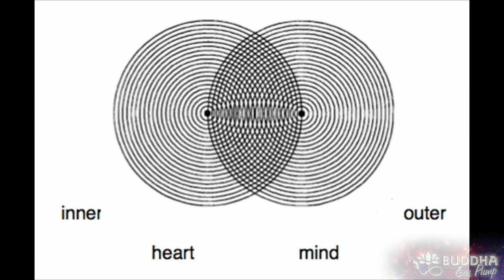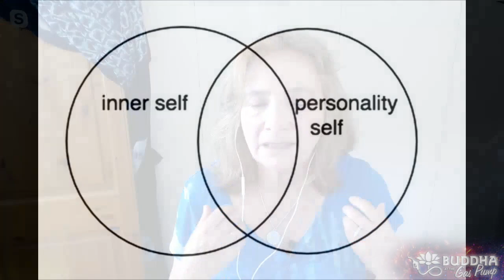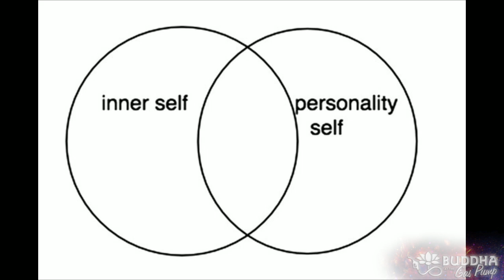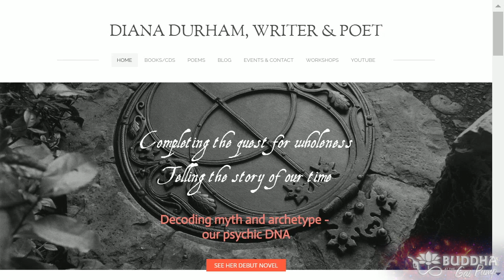Diana Durham - Coherent Self, Grail Myth, Bohm’s Implicate Order, Spiritual Life - BatGap Interview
Chapters:
00:00:00 - Introduction to Buddha at the Gas Pump
00:04:05 - The Energy Within Us
00:08:17 - The Introduction of David Bohm
00:12:17 - Science and the Distrust of Science
00:15:35 - The Limitations of Scientific Understanding
00:19:21 - The Existence of Consciousness Beyond the Body
00:22:32 - Distorted Spirituality and Materialism
00:25:44 - The Vesica Piscis and the Inner Self
00:30:25 - The Vicious Cycle of Consumption and Addiction
00:34:50 - The importance of intuition in consciousness
00:39:26 - Living from Intuition and Cosmic Intelligence
00:43:58 - The Loss of Inner Juice
00:47:49 - The Expansion of Meaning through Inner and Outer Interaction
00:52:40 - Skewed Values and Negating Intuition
00:56:54 - Finding Beauty and Fulfillment in the World
01:01:35 - The Naturalness of Being Aligned
01:05:54 - Walking the Razor's Edge
01:10:17 - Recognizing Your True Nature and Self
01:14:35 - The Power of Consciousness and Myth
01:18:51 - Understanding the Dream and the World
01:23:20 - The Symbolism of the Grail
01:27:52 - The Consequences of Financial Inequality
01:32:22 - The Urgency of the Spiritual Renaissance
01:37:04 - Vision and Morality
01:40:41 - Navigating the Pitfalls of the Spiritual Community
01:43:52 - Trusting Children's Being and Minimizing Fear
01:48:10 - Psychotherapy and Enlightenment
01:52:39 - The Impact of Brain Damage on the Self
01:56:33 - Finding Bliss in Life from Appreciation
02:00:01 - The Coherence of the World
02:03:37 - Interview with Iain McGilchrist

Diana Durham is a British/American poet and writer who draws on archetype to explore our identity.

She's a poet, writer, and documentary film producer who, following a degree in English Literature from University College, London, took the ‘path less traveled’ and became involved in an intentional community in England, the United States, and Canada. In the early 1990’s she was among a grouping who began to explore dialogue and collective intelligence with the late theoretical physicist David Bohm.

Her most recent book Coherent Self, Coherent World: A New Synthesis Of Myth, Metaphysics & Bohm's Implicate Order explores how our thinking becomes coherent when our ‘personality self’ is in a meaningful relationship with a deeper, more intuitive quality of awareness and identity. And it also traces how, when we are disconnected from this intuitive source, our thinking becomes incoherent leading to problematic outcomes.

The work grew out of her deep study of the Arthurian and Grail Myths, explored in her former nonfiction book, The Return of King Arthur: Finishing the Quest for Wholeness, Inner Strength, and Self-Knowledge, as well as her participation in dialogue with Bohm.

Other works include the novel The Curve of the Land; and three poetry books:

Sea of Glass,
To The End Of The Night and
Between Two Worlds a collection of sonnets (Chrysalis Poetry, UK).

Her poems have also appeared in numerous magazines in the UK and USA, including Orbis, Tears in the Fence, Kindred Spirit, Mankato Review, Northern New England Review, Parabola, and Ecozone@:European Journal of Literature, Culture and Environment from Leiden University, The Netherlands,  as well as in twelve anthologies, including Soul of the Earth The Awen Anthology of Eco-Spiritual Poetry edited by Jay Ramsay, published by Awen Press, UK, The 2008 Poets' Guide to New Hampshire published by the Poetry Society of New Hampshire and Diamond Cutters: Visionary Poets in America, Britain & Oceania edited by Andrew Harvey and Jay Ramsay, published by Tayen Lane.

She also wrote, performed, and co-produced a dramatic retelling of the Grail Myth called Perceval & the Grail which is in CD and downloadable form as an audio play as well as a 15-part animated series on YouTube.

She was a Visiting Research Associate at the Women’s Studies Research Centre, Brandeis in 2011, and gave talks and workshops using the grail myth sponsored by the NH Humanities Council (in the US), as well as national and international women’s groups and business executives leadership training courses. In addition to writing books, she collaborates with her husband as writer/producer of documentary films. Their current project is a series of short films, 'Making Sense’. For their first film, they talked to psychiatrist Dr. Iain McGilchrist, author of ‘The Master & His Emissary: The Divided Brain and the Making of Western Culture’.